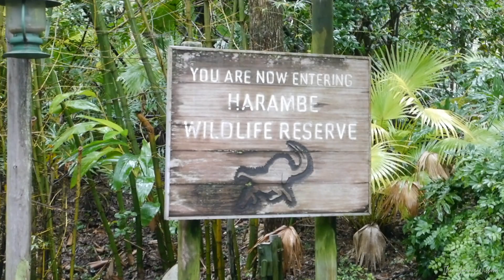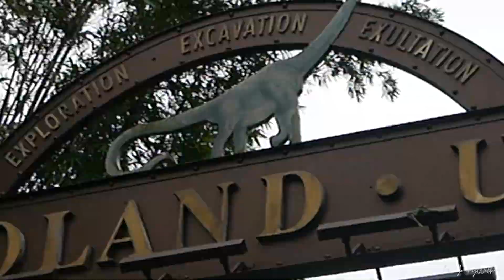Walt Disney World 2022 VLOG - Day 4/ Animal Kingdom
Day 4 seen our visit to an all time favourite, Animal Kingdom!

However, it wasn't all sunshine and beautiful meadows. 'Hurricane Nicole' was heading to the East Coast to distrupt the beautiful state of Florida. It was our first experience of a Disney 'Lockdown' as days were cut short, transportation stopped and restaurants closed.

However we still got to enjoy our day prior. A little rain never hurt anyone! We are Scottish after all. Ezra got experience his first Safari at Kilimanjaro Safari Tour and he was in 'awe' during the whole thing. Seeing the face he made when coming face to face with many animals will never leave us! Core memory saved!

I unfortunately didn't get a lot of footage this day as I was protecting my camera from the rain. Means we will just need to go back...